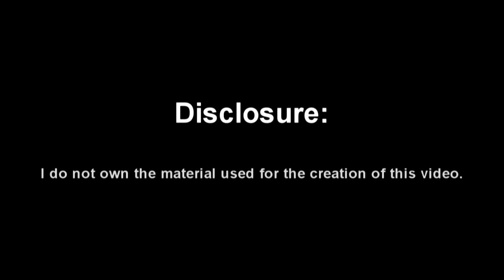Henry Quiñonez, y sus mejores jugadas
I don’t own the material used for this videos.